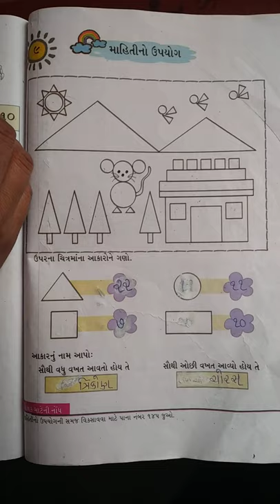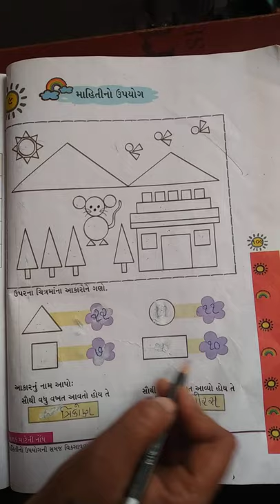ધોરણ- ૧,વિષય-ગણિત,પાઠ-૯ માહિતીનો ઉપયોગ